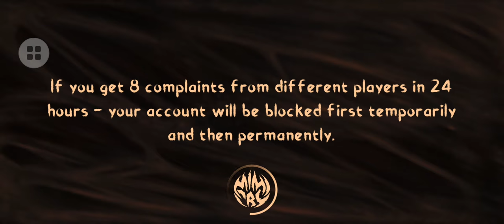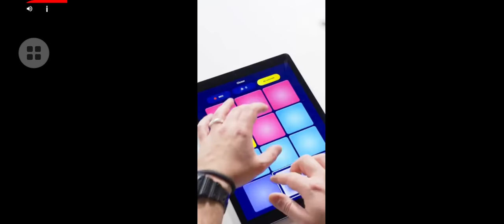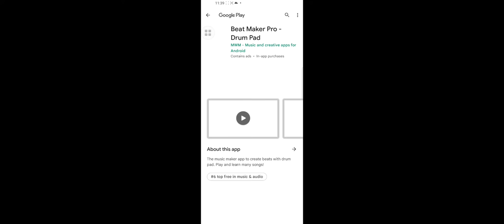playing mimicry 2